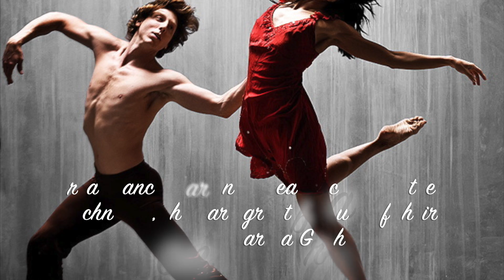Dance at Appleby FINAL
This video is about Dance at Appleby